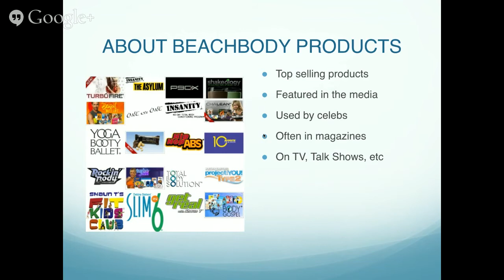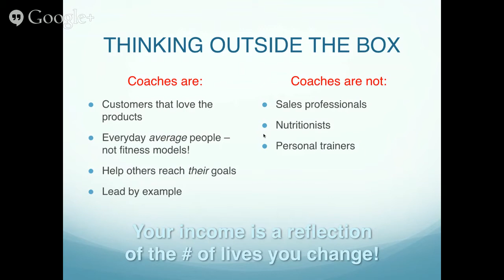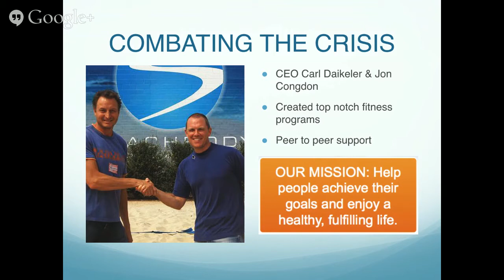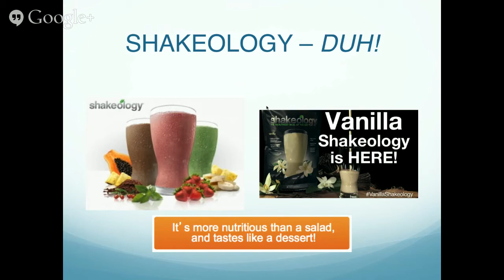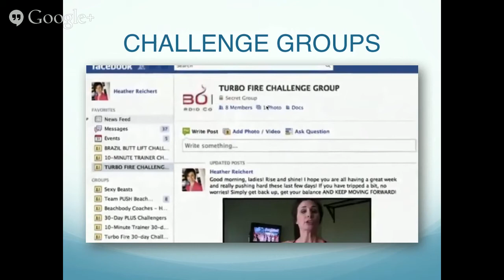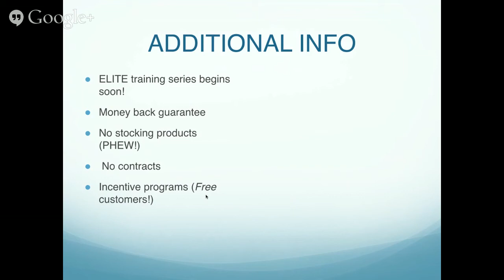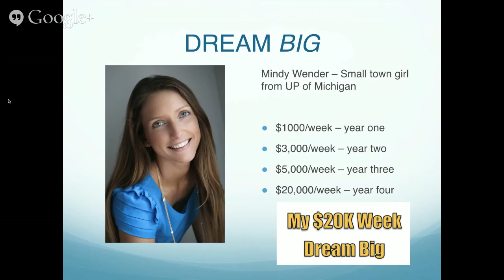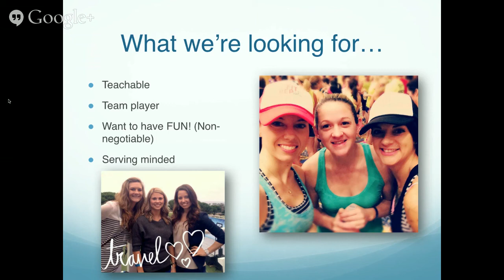What is Coaching with Joelle Mattson?